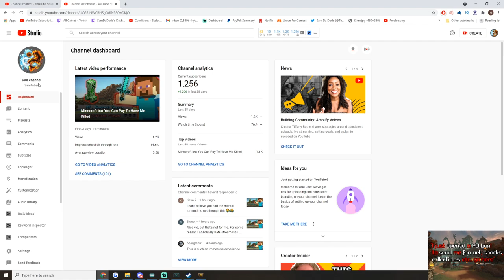WHAT ARE YOUR THOUGHTS ON MORGAN IN DUEL? - Season 8 Ranked 1v1 Duel - SMITE